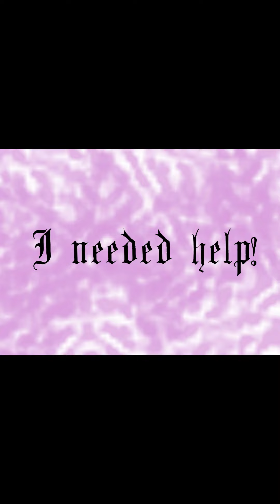Hanna Foley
Faces of History 2023